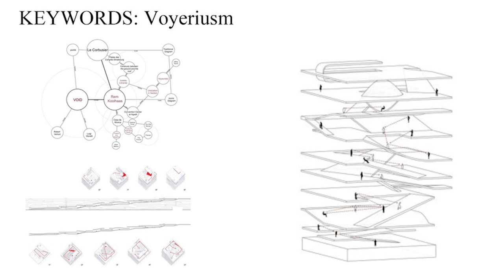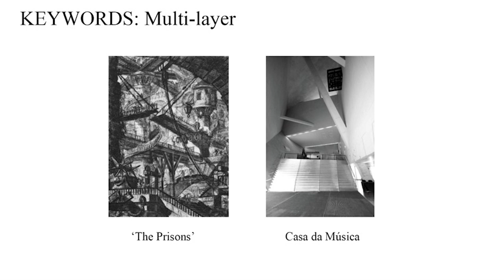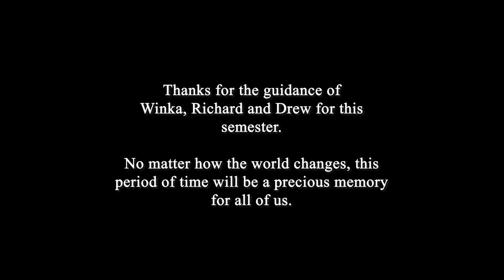Arch 704 Upenn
Team: Yufei Wang, Zhihui Li
Instructor: Winka Dubbledam, Richard Garber
TA: Drew Busmire